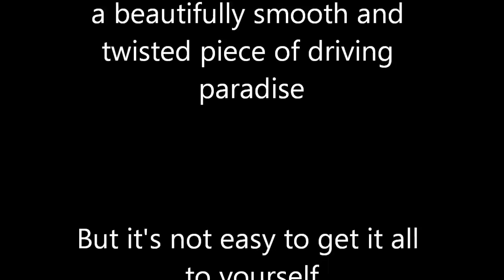Great Driving Roads Australia Kangaroo Valley Road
This is a wonderful drive. Great scenery, historical sites and beautiful waterfalls. Oh and the road itself is brilliant. Good luck trying to have it all to yourself though